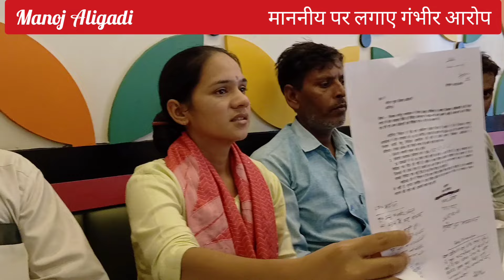BJP की दलित महिला ब्लॉक प्रमुख ने भाजपा विधायक पर लगाया शोषण का आरोप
छर्रा विधायक व पूर्व ब्लॉक प्रमुख वर्षों से कर रहे शोषण करुंगी आत्महत्या पूजा दिवाकर
– छर्रा विधायक ठाकुर रविंद्र पाल सिंह भारतीय जनता पार्टी पूर्व ब्लाक प्रमुख ठाकुर तेजवीर सिंह समाजवादी सालो से कर रहे  शोषण
-भाजपा की ब्लाक प्रमुख पूजा दिवाकर ने लगाया भाजपा के छारा विधायक व सपा के पूर्व प्रमुख पर कमीशनखोरी के लिए दबाव बनाने का आरोप
-धनीपुर ब्लाक क्षेत्र में विकास कार्यों के लिए परदर्शिता से निकाले गए टेंडर को विधायक ने प्रशासन से मिलकर  कराया निरस्त
-प्रमुख पूजा दिवाकर ने स्वर्णजयंतीनगर के एक रेस्टोरेंट में की पत्रकार वार्ता के डोरा लगाए भाजपा विधायक और पूर्व ब्लॉक प्रमुख पर गमाबीर आरोप बताया अधिकारी भी हैं दबाव में
-आरोप लगाया कि तीन-चार फर्म और ठेकेदारों को ही निविदा देने का दबाव बनाते हैं दोनों नेता अपने कहते ठेकेदार की थमाते हैं सूची
-भाजपा में हो रहा दलित ब्लाक प्रमुख का उत्पीड़न, भाजपा जिला इकाई व प्रदेश इकाई को कराया अवगत
-ठेकेदार विधायक का धौंस देकर सुनीई खरीखोटी, मनचाहा कार्य न करने पर मिल रही है धमकियां
फोटो संख्या :
अलीगढ़, कार्यालय संवाददाता। धनीपुर ब्लाक प्रमुख पूजा दिवाकर ने रविवार को छर्रा से भाजपा विधायक और पूर्व प्रमुख पर ब्लाक के विकास कार्यों में जबरन चहेते ठेकेदारों को ठेका दिलाने का दबाव बनाने व कमिश्नरखोरी का गंभीर आरोप लगाया है। तीन सालों से इनकी मनमानी चल रही है। अब इसका विरोध किया गया तो वह निविदा निरस्त कराने के साथ ही धमकी दे रहे हैं। अगर विधायक व पूर्व प्रमुख का ब्लाक से हस्ताक्षेप बंद नहीं हुआ तो आत्महत्या कर लूंगी।
   रविवार को यह बातें उन्होंने स्वर्णजयंतीनगर स्थित एक रेस्टोरेंट में पत्रकारों से वार्ता के दौरान कहीं। भावुक प्रमुख पूजा दिवाकर ने कहा कि भाजपा से ही ब्लाक प्रमुख हूं। संगठन ने बड़ी उम्मीद से विकास को तवज्जों देने के लिए शिक्षित व कम उम्र होने के बावजूद प्रमुख पद सौंपा। दलित परिवार से ताल्युक रखतीं हूं। मगर पद पर आसीन होने के बाद छर्रा के विधायक ठाकुर रवेंद्र सिंह और पूर्व प्रमुख ठाकुर तेजवीर सिंह ने अपनी मनमानी ब्लाक के कार्यों में चलानी शुरू कर दी। कुछ समय तक ऐसा चलता रहा। मगर इसके बाद से इसका विरोध कर प्रशासनिक अधिकारियों को सूचना देती रही। मगर कोई कार्रवाई नहीं हुई। कुछ महीने पहले ब्लाक में लगभग दो करोड़ रुपये के के विकास कार्यों का टेंडर निकाला गया। जिसकी पूरी पारदर्शिता पूर्वक निविदा का टेंडर हुआ। मगर उसे विधायक ने निरस्त कर दिया। अभी हाल में लगभग दो करोड़ से भी 26 कार्यों का टेंडर निकाला गया। यह टेंडर खुल भी चुके है, फिर से इसकी परदर्शिता पर विधायक ने सवाल उठाते हुए निरस्त करने की मांग की है। कहा कि अधिकारी भी सत्ता के दबाव में बिना किसी जांच के निविदा को रद्द करने की कार्रवाई कर रहे हैं। कहा कि दोनों नेता ब्लाक के विकास कार्यों को अपने चहेते ठेकेदारों को देकर को टेंडर देने के लिए सूची देकर कार्य कराते हैं। मैने जब पूछा कि टेंडर कुछ ही चिन्हित ठेकेदारों व क्यों दिया जा रहा है? तो वह भड़क उठे। एक ठेकेदार ने तो विधायक का धौंस दिखाकर अपशब्द भी बोला। जिसके बाद से मैंने इनके खिलाफ मोर्चा खोल दिया। अब आर और पार की लड़ाई लड़ने के लिए तैयार हूं। अगर मुझे कुछ हुआ तो इसके जिम्मेदारी यहीं लोग होंगे। इस दौरान प्रमुख के साथ दर्जन भर से अधिक प्रधान व बीडीसी सदस्य मौजूद रहे।
इंसेट
 सरकारी कर्मचारी भी करते हें ठेकेदारी
अलीगढ़। ट्यूबल आपरेटर के पद पर कार्यरत एक कर्मचारी भी ब्लाक में टेंडर लेकर कार्य कर रहा है। बताया कि इनके संरक्षण में रिंकू का नाम का व्यक्ति ठेकेदारी करता है। इसका नाम कागजों में अरुण कुमार है। यह ट्यूबल आपरेटर के पद पर कार्यरत है। अमृत सरोवर का कार्य यह कर रहा है। इसकी जांच कराई जाएगी। इन दोनों नेताओं ने षडयंत्र इसे टेंडर दिलाया।
इंसेट
विधायक के सम्पत्ती की हो जांच
अलीगढ़। प्रमुख पूजा ने कहा कि दलित होने के कारण मुझे तीन सालों तक विधायक ने बहुत प्रताड़ित किया है। मैं तीन सालों में ब्लाक के किए गए विकास कार्यों और ठेकेदारों की जांच कराऊंगी। यही नहीं आरटीआई डाल कर विधायक ठाकुर रवेंद्र पाल सिंह की सम्पत्ती की भी जांच कराऊंगी। बताया कि मैं जनता के हित में कार्य करना चाहती हूं। मगर यह करने नहीं दे रहे हैं।
इंसेट
मेरे खिलाफ मिलकर षरडयंत्र रच रहे विधायक व पूर्व प्रमुख
अलीगढ़। प्रमुख पूजा दिवाकर ने कहा कि विधायक व प्रमुख के साथ ठेकेदार मुकेश, उदय पाल सिंह, जुबेर, रिंकू मिलकर मेरे खिलाफ षडयंत्र रच रहे हैं। जनता के हित में कार्य नहीं करने दे रहे हैं। इस कारण यह मेरे कार्य में बाधा डाल रहे हैं। वह अपने चहेते का पूरा कार्य करा रहे हैं। और जहां जिन क्षेत्र में ज्यादा जररुत है वहां कार्य नहीं हो रहा है। ऐसे प्रधान व बीडीसी का कार्य बाधित है। उनकी सोच है कि इनका कार्य नहीं होगा वह यह विरोध करेंगे और अविश्वास प्रस्ताव लाकर प्रमुख का हटा देंगे। मगर वह उनकी भूल है, मैं पूरे दमखम के साथ इन सभी से लड़ंगी।
प्रेस कांफ्रेंस के दौरान क्षेत्र पंचायत सदस्य ओमवीर सिंह, गुलशन, चांद बाबू,  ओमवीर कुमार, गजेंद्र सिंह, यूनुस खान, वीरेंद्र सिंह, रूवी, मुनिशा बेगम, रुखसार परवीन, प्रधान अजय सिंह,  मुन्नी खान, सुभाष आदि लोग मौजूद रहे।